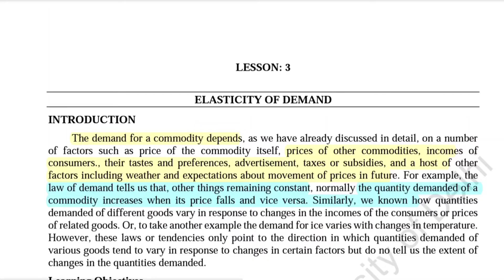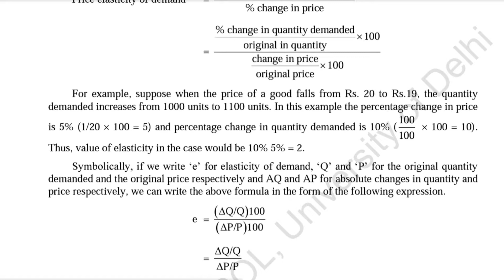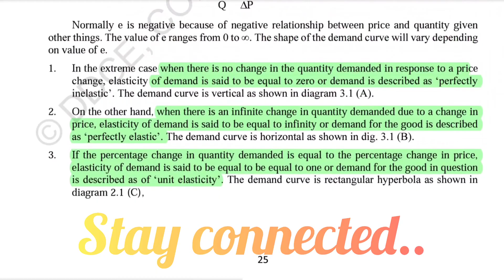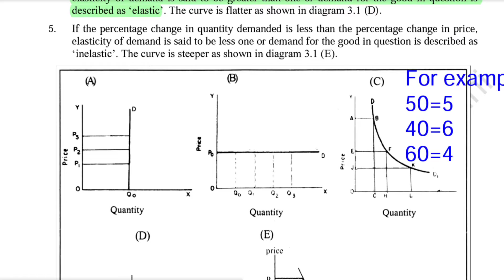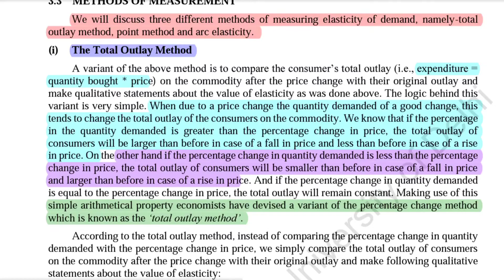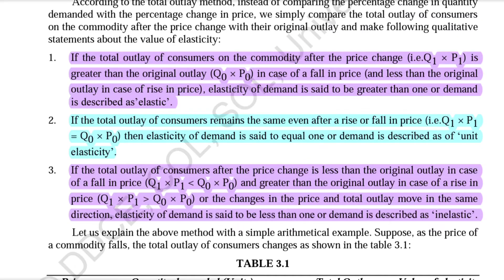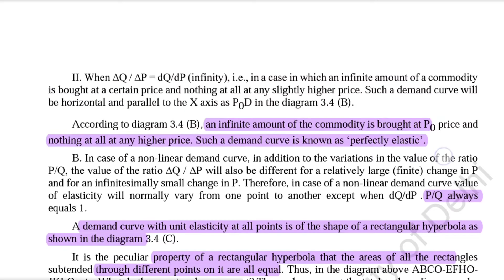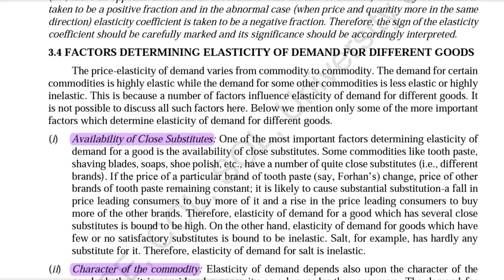Principles Of Microeconomics-1|L-3|Elasticity Of Demand|part-1#bahons#bcomhons#dusol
🤗🤗 Hello everyone

SUBJECT -Principles of Microeconomics-I

Principles Of Microeconomics-1|L-3|Elasticity Of Demand|part-1|bahons bcomhons dusol bcom commerce studywithdream .

                           SYLLABUS
Lesson-1
📝Problem of Scarcity and choice.
*The Three Central Problems of An Economy
*The Role of Price Mechanism
* Role of Government
* Opprtunity Cost and PPC
*  Understanding Economic Condition through PPC.

Lesson -2
📝Demand.
*Meaning of Demand
*Law of Demand
*Market Demand Schedule and Curve
* Reason for Downward Sloping Demand  Curve
* Exceptions to the Law of Demand
*  Difference between Expansion and Contraction of Demand of a Commodity and Increase and Decrease in Demand of A Commodity
*  Learning Outcomes.

Lesson-3
📝 Elasticity of Demand .
*The Concept
*Measurement of Elasticity of Demand
* Methods of Measurement
* Factors Determining Elasticity of Demand for Different Goods
* Cross Elasticity and Income Elasticity of Demand
* Some Theorems about Elasticity of Demand.

Lesson-4
📝 Supply and Elasticity of Supply.
*Meaning of Supply
*  Factors Determining the Supply
*  The Law of Supply
*  Change in Quantity Supply and Change in Supply
*  Elasticity of Supply .

Lesson-5
📝Determinations of Equilibrium Price and Quantity.
*Determination of Equilibrium Price
*Effects of Shifts in Demand and Supply on Equilibrium Price.

Lesson-6
📝Some Applications of Demand & Supply .
*Price Control and Rationing
*Rent Control
*Minimum Price Laws .

Lesson-7
📝Theory of Consumer's Demand .
*Marshallian Utility Analysis
* Exceptions to the Law of Diminishing Marginal Utility
*  The Law of Demand and The Law of Diminishing Marginal Utility
*  Paradox of Value
*   Law of Equi-Marginal Utility
*  Weaknesses of the Utilitarian Analysis.

Lesson-8
📝 Indifference Curve Analysis .
* Introduction to Indifference Curve Analysis
*  Assumption of the Indifference Curve Analysis
*Properties of Indifference Curve
* Consumer's Equilibrium - Indifference Map &  Budget Line
* Consumer's Equilibrium Condition
*  Effect of the Changes in The Consumer's Income and Price of Goods
*   Separation of Income and Substitution Effects
*   Giffen's Paradox
*   Derivation of Individual's Demand from Indifference Curve
* Evaluation of the Indifference Curve Analysis .

Lesson-9
📝Production .
*Concept of Production Function
* Distinction Between the Short-Run and Long-Run
*  The Short-Run Production Function
*  The Long Run Production Function
*  Returns to Scale vs Returns to a Factor
*  Optimum Combination of Factors
*  Expansion Path.

Lesson-10
📝 Cost .
*Fixed and Variable Costs
*Analytical Significant of the distinction
*Total, Average and Marginal Cost Concepts
*Behaviour of various Cost with changes in Output
*Short Run Industry Supply Curve
*Long Run Cost
*Revenue .

Lesson-11
📝Economies of Scale .
*Concept and Types of Economies of Scale
*External Economies
*Diseconomies of Scale .

Lesson-12
📝Perfect Competition .
*Meaning and Features of Perfect Competition
* Equilibrium of the Firm under Perfect Competition
*  Firm's Supply Curve
*  Market Supply Curve
*  Short-Run Equilibrium of Firm
*  Long-Run Equilibrium of Firm and Industry
*  The Long-Run Industry Supply Curve (LRS)
*  Allocative Efficiency under Perfect Competition.

🤗TOPIC OF THIS CLASS:-

INTRODUCTION
The Concept
Price Elasticity of Demand (e)
METHODS OF MEASUREMENT
• The Total Outlay Method
• The Graphical Method of Measuring Elasticity (Point Elasticity )
• ARC elasticity
The Concept of ARC elasticity
Method for Measuring Arc Elasticity

Business organisation and management playlist link:-

Communication subject playlist link:-

😊 if you have any suggestions and any problem about classes so please Do  comment📝

( BY SAPNA JHA)

THANKYOU 😊